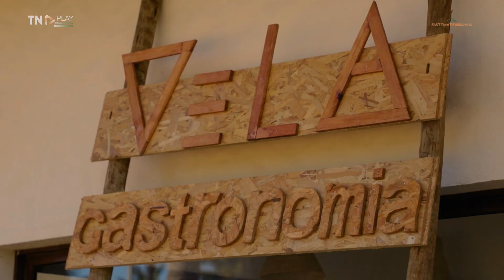Festival “Sabores” promove intercâmbio gastronômico em São Miguel do Gostoso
O Festival Sabores é um evento gastronômico que aconteceu nos dias 15 e 16 de dezembro em São Miguel do Gostoso, com o objetivo de promover um intercâmbio gastronômico entre grandes chefes do Rio Grande do Norte e as raízes dos pescadores e marisqueiras locais.